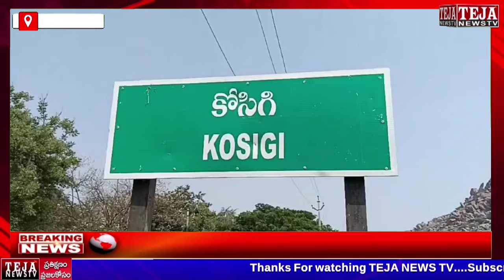కోసిగి మండలంలో గుడ్ ఫ్రైడే పర్వదినాన్ని భక్తి శ్రద్ధలతో జరుపుకున్న క్రైస్తవులు